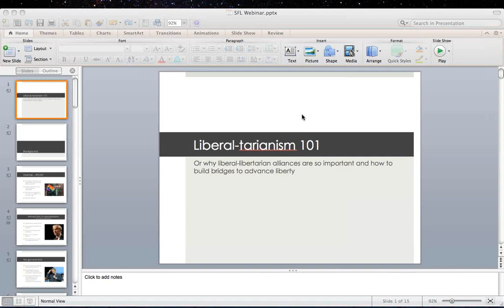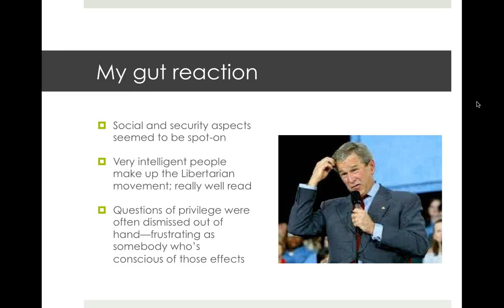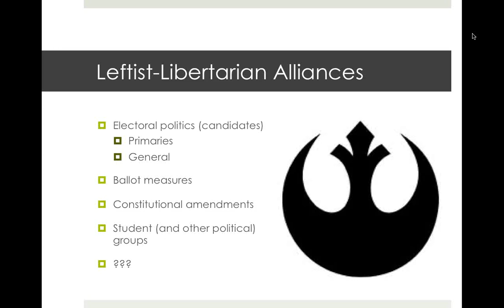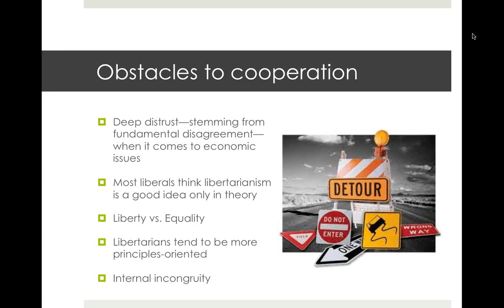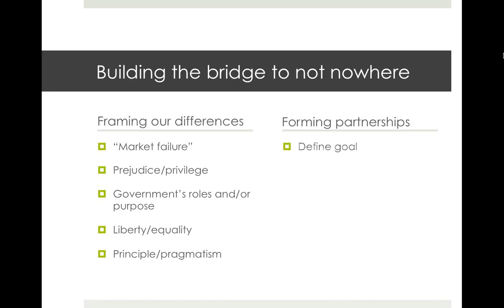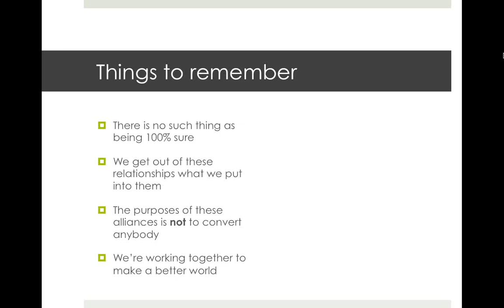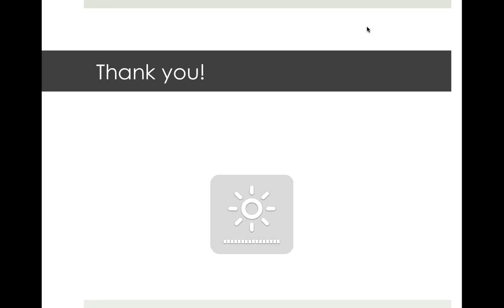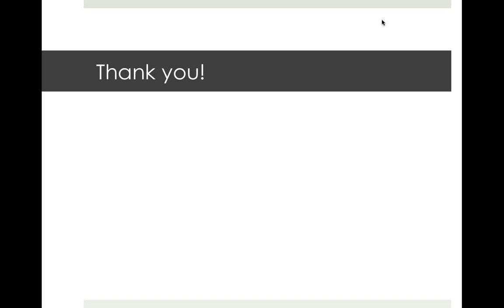Archived SFL Webinar Series: "Liberal-tarianism"